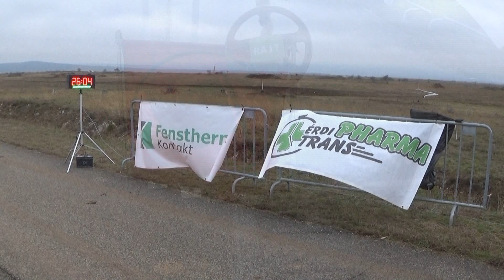26. Fenstherm Kontakt - Mikulás Rallye 2022 Gács Gábor - Somodi Attila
26. Fenstherm Kontakt - Mikulás Rallye 2022  Gács Gábor -  Somodi Attila